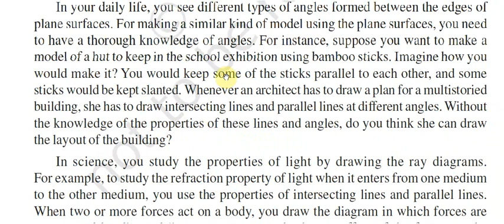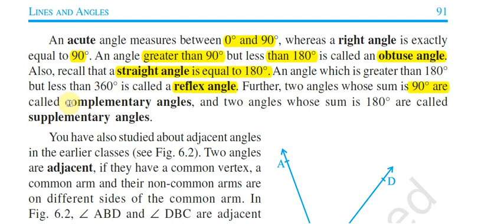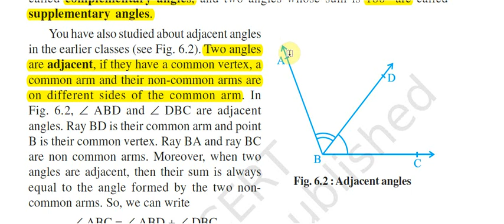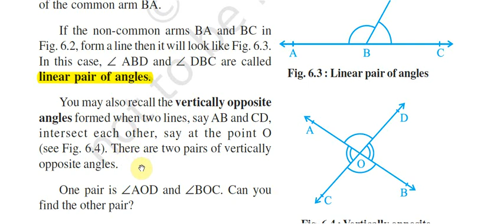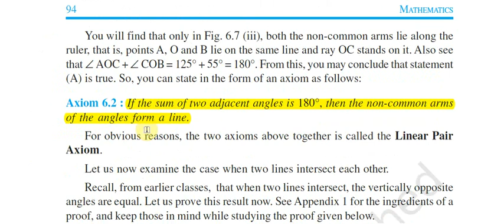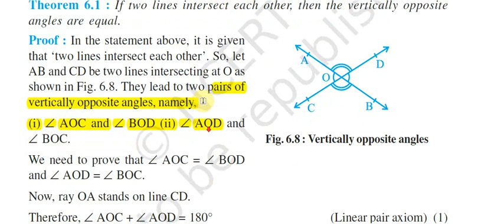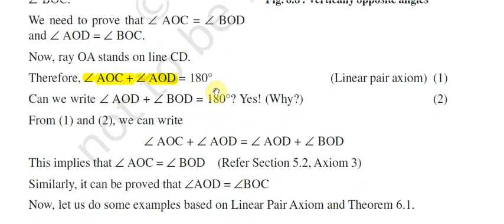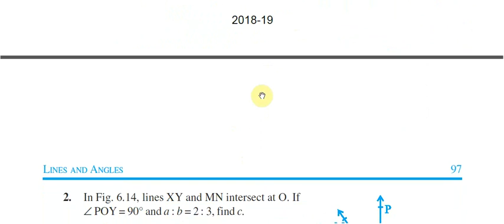STD 9 | Mathematics | Chapter 6 | English Medium | Theory